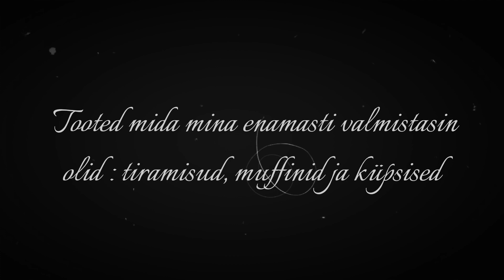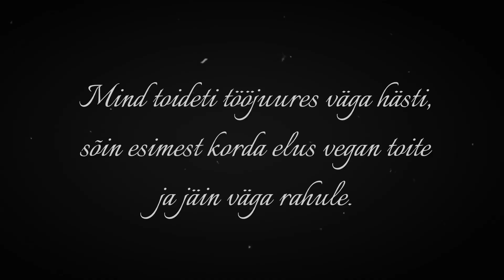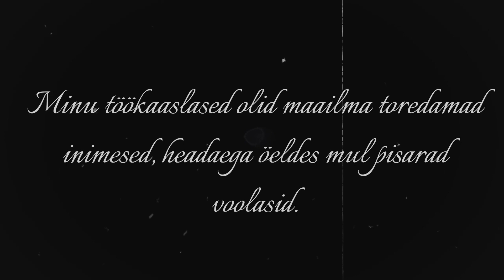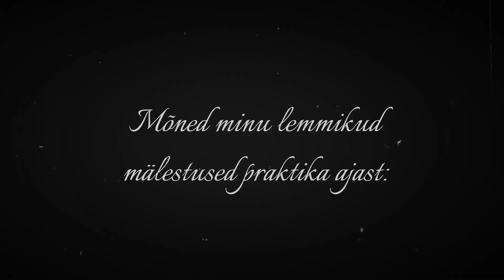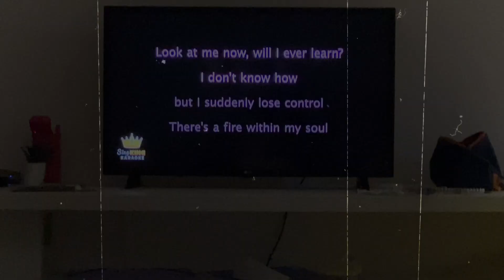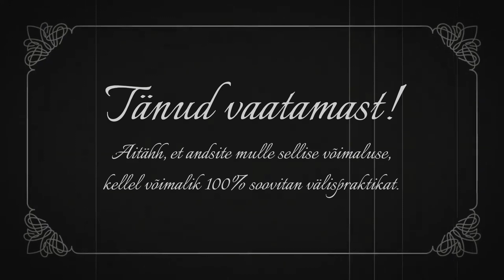Pastry Bakery Nelly Tenson